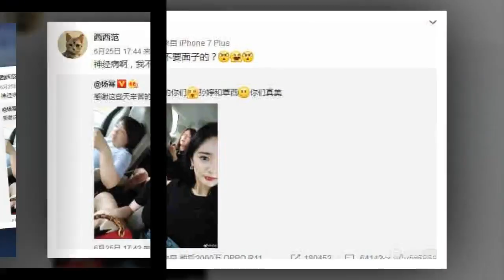女星自爆惹人厌 被同事嫌弃！哀怨：吃火锅、出游都遭排挤....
明星自黑已经成为混圈子的必备本事，说到自黑功力，我觉得非杨幂莫属了，简直黑出太阳系了。

下面列几条黑典语录：

她说，“节操什么的都不是事儿”、“大家好我是杨冥”、“岁月不饶人，自有留爷处”、“不脱鞋直到天亮”，就连大喜日子里都要向网友豪言一句：“新娘子已经把婚鞋换好了，大家放心吧!”

曾经也自己的自黑谈过一点：其实是生活中都是这样聊天说话的。有的时候去机场被拍到很难看的照片，大家也知道人眨眼时拍照会很难看，她公司的同事看到就会第一时间发给我，说好逗啊，你被拍成这样，你也有今天……人家的工作氛围就是大家都在互相黑，都挺爱落井下石、互相人身攻击的。所以不是杨幂特意做给大家看

这不，忙着拍剧之外，还得兼顾公司老板一职的杨幂。近日，她在接受访问时却意外爆出，公司同事都在排挤她！

20日，杨幂出席品牌活动，在接受访问时被问到，平时是否会和工作室的同时一起出去玩，没想到杨幂直回：“我已被他们嫌弃了！”这话一说出来，顿时引起现场的记者关注。

杨幂接着说到，“他们应该不会想和我出去玩吧！他们平时连吃火锅都不想带我，因为他们觉得跟我吃火锅，还得顾我，还